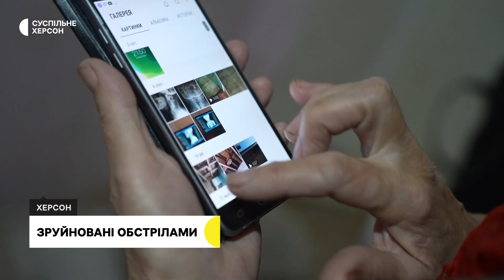Як живуть херсонці, оселі яких щодня руйнуються обстрілами російських військових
Щодня російські військові обстрілюють Херсон. Цілять по житлових кварталах. Будинки та квартири місцевих жителів руйнуються. Як живуть херсонці та на яку допомогу можуть розраховувати ті, чиє житло пошкоджено обстрілами, дивіться у сюжеті Суспільного.